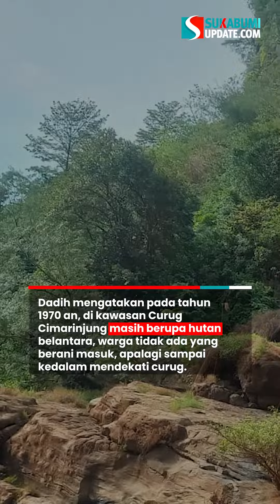Cerita Eyang Haji Kosasih, Penunggu Curug Cimarinjung Ciemas Sukabumi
Wisata alam Curug Cimarinjung dengan tinggi sekitar 97 meter berada di Kampung Ciporeang Desa Ciemas Kecamatan Ciemas Kabupaten Sukabumi.

Air Curug Cimarinjung bersumber dari aliran Sungai Cimarinjung dengan hulu sungai di Gunung Hanjuang Kiara Dua Kecamatan Simpenan. Dan beberapa sungai lainnya, diantaranya Sungai Cihaur Desa Cihaur Kecamatan Simpenan, serta Sungai Ganitri Desa Ciemas, Sungai Cicurug - Sungai Cigembong - Sungai Cibatu Desa Girimukti Kecamatan Ciemas Kabupaten Sukabumi.